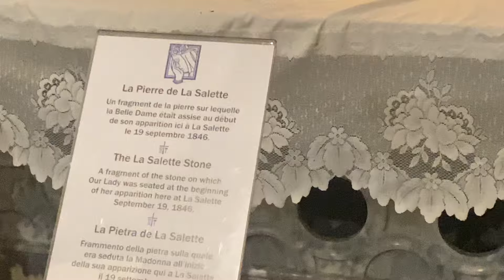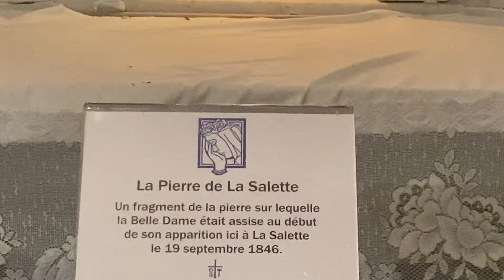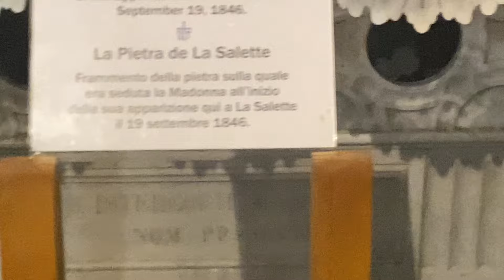La Pierre de Notre Dame de la Salette 17 août 2024